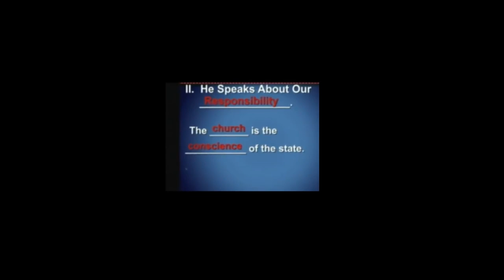American Fascist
atheism and the american taliban